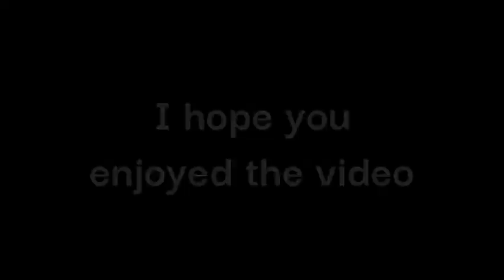I finally got the Red Tailed Catfish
It took like a hundred times but I edited it out.